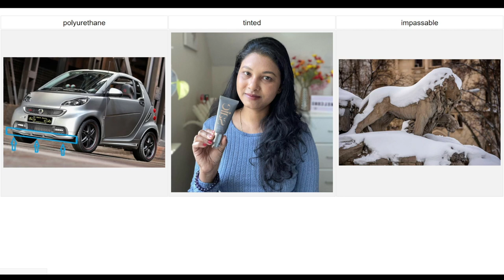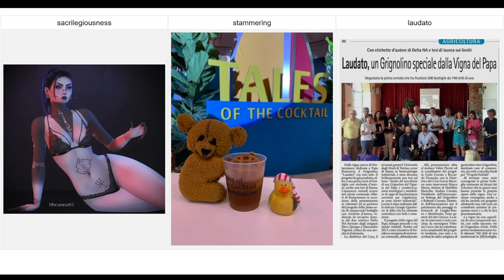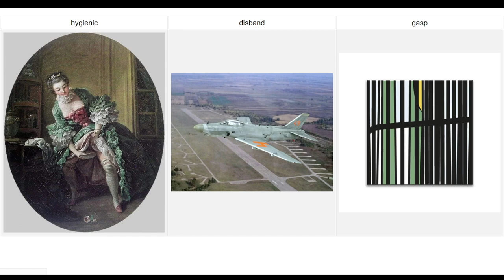Today's Internet Triptychs for 9 August 2022